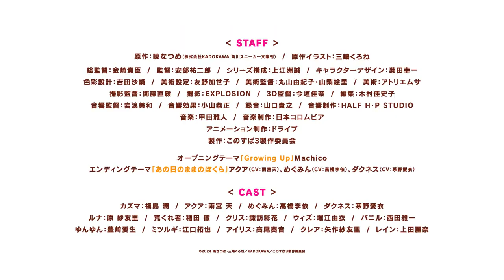Konosuba Season 3 Trailer 2nd PV April 2024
The first PV & introduction were released!

🌈 INTRODUCTION 🌈 Kazuma Sato (Kazuma), is a game-loving hikikomori, whose life was supposed to end abruptly due to a traffic accident (!?). By chance, he is reincarnated into another world with the goddess Aqua accompanying him. "Enjoy your dream adventurer life in a different world like an RPG game! Aim to be a hero!" Kazuma's excitement is short-lived, but troublesome things befall the reincarnated Kazuma.

Aqua, the useless goddess who is a troublemaker, Megumin, the magician who aggravated Chuunibyou, and Darkness, the female knight with non-stop delusions. I ended up forming a party with three people who were extremely talented but extremely disappointing, I was unable to get my head around due to debts, and I was put on trial for subversion of the state, He subjugates the leaders of the Demon King's army, and sometimes even dies...

One day, when Kazuma and his friends return from the Scarlet Demon Village, a letter arrives. The story is that Princess Iris wants to hear the adventure story of Kazuma and his friends who defeated the leaders of the Demon King's army. Princess Iris visited the town of Axel with her escorts and educators, Claire and Rain. I thought she had calmly finished her encounter with Kazuma and his party...

"Didn't you say you'd tell me your adventures again?

" Princess Iris has fallen in love with Kazuma!? When Kazuma opens her eyes, it's the royal capital! While she stays at Iris's behest, she gets her taste for celebrity life in the royal castle, and Kazuma decides to stay. However, around the same time, an incident was occurring in the royal capital where bandits were working behind the scenes...!?

🌈 STAFF 🌈 Original work: Akatsuki Natsume (published by KADOKAWA Co., Ltd. Kadokawa Sneaker Bunko) Original illustration: Kurone Mishima

General Director: Takaomi Kanazaki
Director: Yujiro Abe Series
Composition: Makoto Uezu
Character design: Koichi Kikuta
Color design: Saori Yoshida
Art setting: Kayoko Tomono
Art director: Yukiko Maruyama, Eri Yamanashi
Art: Atelier Musa
Director of Photography: Naoki Eto
Photography: EXPLOSION 3D
director: Kana Imagaki
Editing: Yoshiko Kimura
Sound director: Miwa Iwanami
Sound effects: Yasumasa Koyama
Recording: Takayuki Yamaguchi
Sound production: HALF H・P ​​STUDIO
Music production: Nippon Columbia
Animation production: Drive Production: KonoSuba 3 Production Committee

🌈 CAST 🌈
Kazuma: Jun Fukushima
Aqua: Sora Amemiya
Megumin: Rie Takahashi
Darkness: Ai Kayano
Luna: Sayuri Hara
Rogue: Toru Inada
Chris: Ayaka Suwa
Wiz: Yui Horie Vanille Masakazu Nishida
Yunyun: Aki Toyosaki
Mitsurugi: Takuya Eguchi
Iris: Kanade Takao
Claire: Sayuri Yahagi
Rain: Rena Ueda